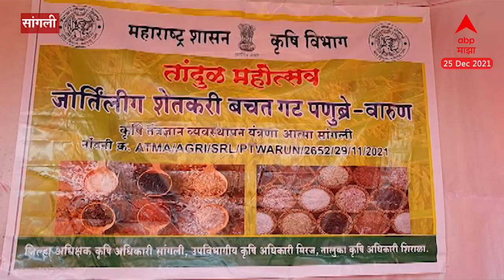Sangli : औषधी गुणधर्म आणि लुप्त होत चाललेल्या वाणाचा भरला तांदूळ महोत्सव